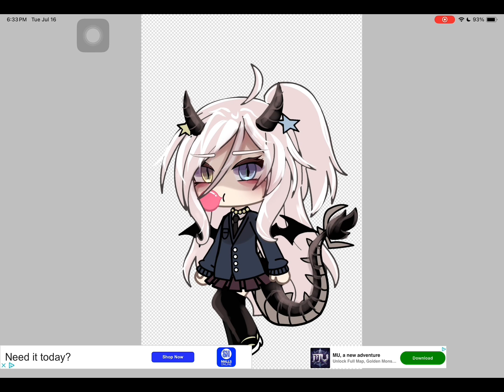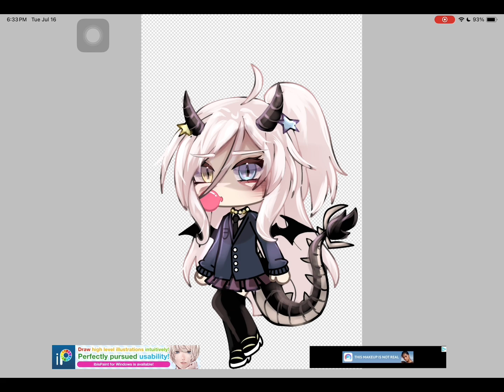SPEEDPAINT?? // Gacha Editing Style (test)